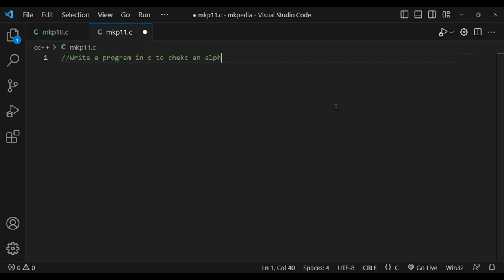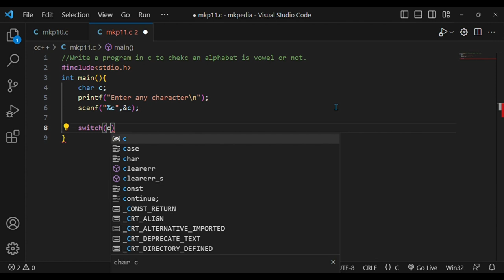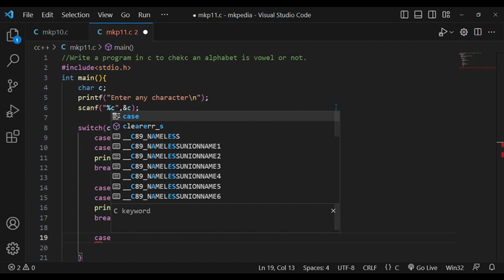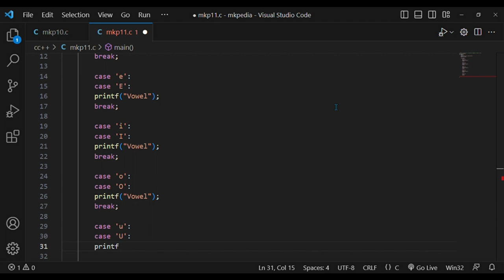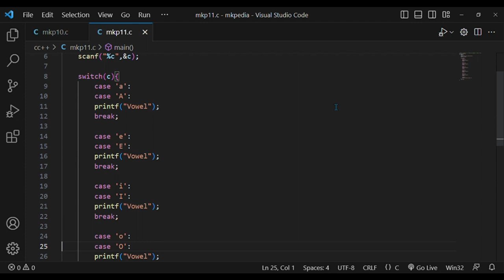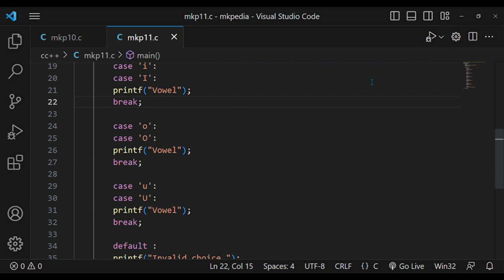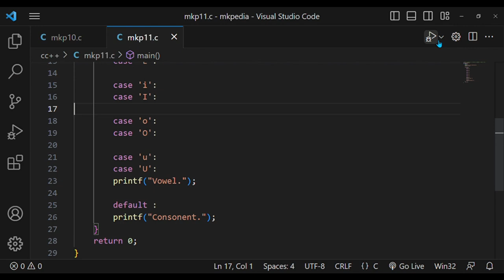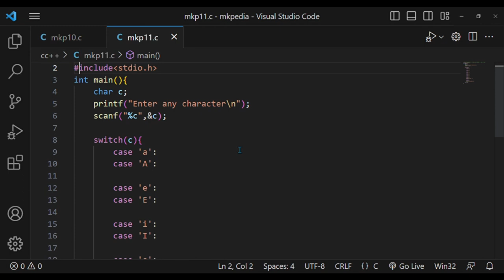#26. Program to check number is vowel or not.👆code is in description.